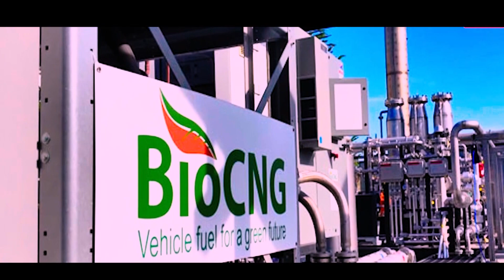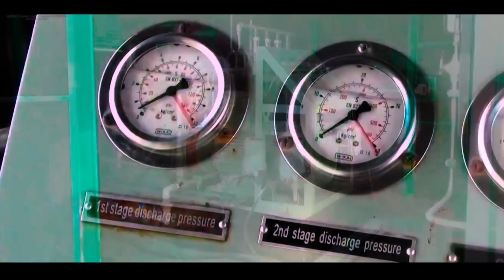The Growing Concern of Natural Resource Depletion and Sustainable Waste Management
The continuous depletion of natural resources is a growing concern, primarily driven by population growth and widespread consumerism. Preserving the environment has become our most significant responsibility as a society, especially as the world unites to combat global warming and climate change.

As humans and as a society, our most significant responsibility now lies in coexisting with nature and shaping our lifestyles accordingly. One of the most pressing environmental issues we face is waste management. Waste is becoming a significant problem in every part of the country, particularly in developed or developing cities, where waste is piling up like mountains. Therefore, waste management is emerging as a vital step in addressing these challenges. Waste management encompasses waste disposal, recycling, and energy production from waste, collectively known as waste management.